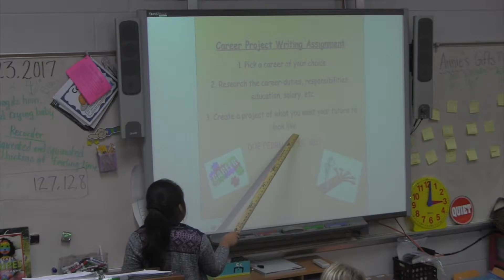Create A Future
LK Moss Elementary School
Coaches: Shelee McCorkle & Chance Hobbs
GMA 2017